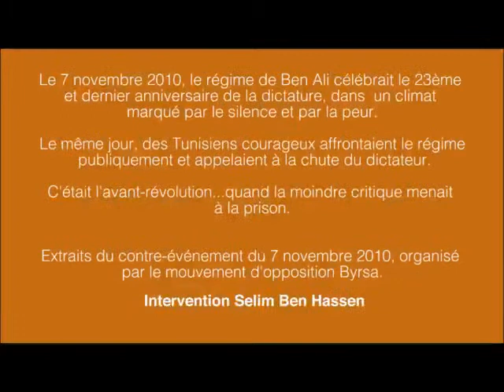Selim Ben Hassen présente l'initiative le Contre événement 7 Novembre 2010 organisé par Byrsa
Selim Ben Hassen: Nous défendons les droits de tous les Tunisiens  Contre événement 7 Novembre 2010 organisé par Byrsa,Mouvement citoyen fondé par Selim Ben Hassen